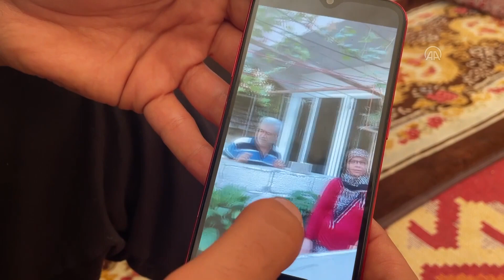Hatay'da Ailesinden geriye cep telefonunda kalan fotoğraflarla teselli buluyor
Ailesinden geriye cep telefonunda kalan fotoğraflarla teselli buluyor
- Hatay'da 12 saat kaldığı enkazda göğüs kafesi, kalçası ve vücudunun birçok yeri kırılan; annesi, babası, 3 kardeşi ve 1,5 yaşındaki yeğenini kaybeden Ahmet Koçak:
- "Çok şükür, nefes alıyorsun. En azından gidenlerin arkasından bir dua edebiliyorsun. Ömrüm bu şekilde geçecek"
HATAY (AA) - ÖMER FARUK CEBECİ/İBRAHİM YOZOĞLU - Hatay'da, ailesiyle yakalandığı depremde annesi, babası, 3 kardeşi ve 1,5 yaşındaki yeğenini kaybeden ve enkazdan yaralı çıkarılan 29 yaşındaki Ahmet Koçak, yakınlarının desteğiyle kaldığı çadırda hayata tutunmaya çalışıyor.
"Asrın felaketi"ne Antakya ilçesi Emek Mahallesi'ndeki evlerinde yakalanan 8 kişilik Koçak ailesinden 6 kişi, enkaz altında kalarak yaşamını yitirdi.
Kardeşi İbrahim'in (27) kendi imkanlarıyla yıkıntılardan çıkmasının ardından, 12 saat sonra kuzeni ve yengesinin çabalarıyla enkazdan kurtulmayı başaran Ahmet Koçak, depremde annesi Saniye (61), babası Mehmet (62), kız kardeşi Elif (25), yeğeni Nazlı Umay (1,5), ağabeyi Rasim ve en küçük kardeşi Hüseyin'i (21) kaybetti.
Çoğu, kalçasında olmak üzere vücudunun birçok yerinde kırık oluşan, bu nedenle ayakta durmakta zorlanan Koçak, parmaklarındaki sıkıntı yüzünden mesleği berberliği de yapamaz hale geldi.
Her şeye rağmen ayakta kalmaya çalışan Koçak, Antakya ilçesindeki Arpahan Mahallesi'nde yakınlarının evinin bahçesine kurduğu çadırda, kaybettiği ailesinden kalan fotoğraflara bakarak acısını dindirmeye çalışıyor.
- "En azından gidenlerin arkasından bir dua edebiliyorsun"
Koçak (29), AA muhabirine, Antakya Emek Mahallesi'ndeki üç katlı apartmanın zemin katında depreme yakalandıklarını anlattı.
Deprem sırasında annesi, babası, 4 kardeşi ve 1,5 yaşındaki yeğeniyle birlikte evde 8 kişi olduklarını ve en son babasının "dışarı çıkın" sesini duyduğunu aktaran Koçak, binanın bir anda çöktüğünü söyledi.
Koçak, sarsıntının başlamasının ardından yatağından kalkmadığını, ailesinin ise kapıdan çıktıkları sırada merdivenin çökmesiyle enkazda kaldıklarını ifade etti.
Üzerine tavanın çöktüğünü ve sesini kimseye duyuramadığını belirten Koçak, "Ondan sonrası mahşer alanı gibi, ölüm gibi. Beton ilk düştüğü zaman ayağımın dibine düştü. Onu gördüm, üstüme de ikinci katın betonu düştü, dümdüz oldu. Yüzümde betonu hissediyorum, göğüs kafesi beton, ayaklarımın üstü beton. Belki parça parçadır, kaldırabilir miyim diye düşündüm. Zifiri karanlık bir şey görmüyorsun. Bir elim dışarıdaydı, diğer elimde kontrol ettim tek betonmuş, tavan komple üstüme çökmüş." diye konuştu.
Koçak, artçı sarsıntılar sırasında betonun gidip geldiğini, o acıyı çok kötü hissettiğini vurgulayarak, yengesi ve kuzeninin enkaza geldiğinde dışarıda kalan dört parmağını görerek kendisini fark ettiklerini anlattı.

Onlar sayesinde molozlar arasından çıkarıldığını kaydeden Koçak, enkazdan yaklaşık 12 saat sonra kurtarıldığını, vatandaşlar tarafından araca bindirilerek hastaneye götürüldüğünü ve ardından Adana'ya sevk edildiğini dile getirdi.
Koçak, doktorların kendisine sporu yasakladığını belirterek, "İleriki zamanlarda koşmaya başlasam bile en fazla 10 dakika koşabilirmişim. Çok büyük hasar var, ayakta çok durduğum zaman sol ayağım boşa düşüyor. Kalça kemiği bir yerden kırılmamış, iki yerden kırılmamış, 37'ye ayrılmış. Göğüs kafesim şu anda üç santimetre içeride. Tam kalbimin üzerine denk gelmiş. Çok şükür, nefes alıyorsun. En azından gidenlerin arkasından bir dua edebiliyorsun. Ömrüm bu şekilde geçecek." diye konuştu.
Yaşadığı acının tarifinin olmadığını, ailesinden geriye bir kardeşinin bir de kaybettiği yakınlarının cep telefonundaki fotoğrafların kaldığını belirten Koçak, vücudunda oluşan hasardan dolayı berberlik mesleğine devam edemeyeceğini, bu nedenle hayatta kalan kardeşiyle farklı bir iş bularak geçimlerini sağlayacaklarını söyledi.
Koçak'ın kuzeni Ali Koçak da depreme aynı apartmanın ikinci katında yakalandıklarını belirtti.
Depremin şiddetiyle yere çöktüklerini ve depremin bitmesini beklediklerini anlatan Koçak, sarsıntının ardından balkon kapısını kırdığında evlerinin zemin seviyesine geldiğini gördüğünü ifade etti.
Koçak, evden çıktıktan sonra alt katta oturan amcasına seslendiklerini, kuzeni Ahmet'i enkazdan 12 saat sonra çıkardıklarını sözlerine ekledi.